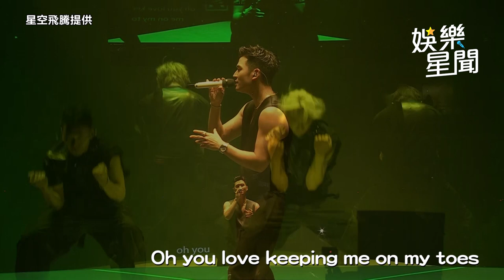周興哲上海開唱秀結實胸型 1.2萬名歌迷瞬間暴動｜三立娛樂星聞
來源：星空飛騰提供